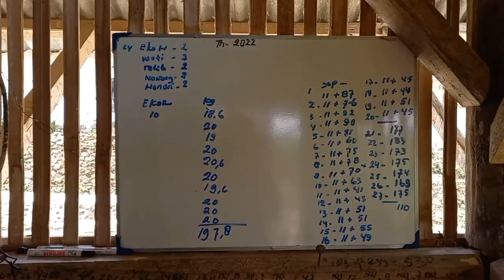Gaji Manager Kalah di Bandingkan Dengan Usaha Peternakan, Puluhan Juta Rupiah Mengalir Perbulanya.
Dalam perjalanan karir seseorang sedikit banyak di pengaruhi oleh sebuah cita cita, dalam hal ini seorang manager rela memilih resign untuk sebuah mimpi yang di cita citakan untuk menjadi entrepreneur mandiri. Ikuti kisah kehidupanya untuk bisa kita petik perjalanan kehidupanya sebagai pelajaran  atau ilmu untuk kita jadikan  sebuah inspirasi.